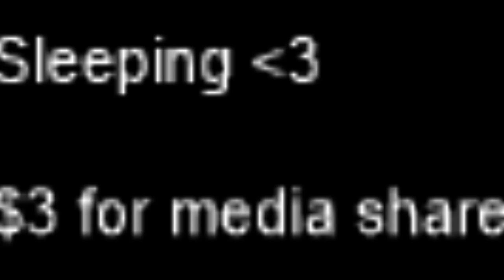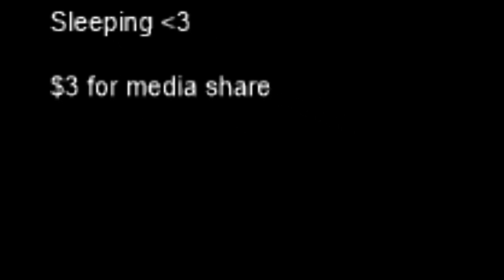Minecraft - Diversity 3 - Allow Me To Just Doxx Myself...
Birds of a Feather, Flock Together! In today's episode of Diversity 3, both Bee, Crunchy and The Drifter tackle the Elytra branch of the map! And by that, I mean Bee once again does everything because they have access to a strategy guide, whilst The Drifter tries his best, and Crunchy just doxxes themselves!